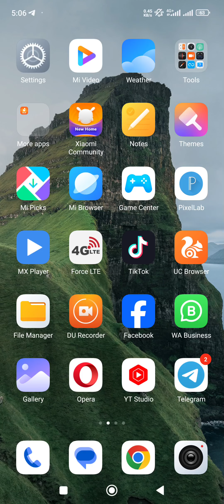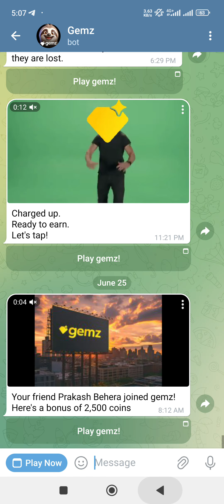Hamster Combat 27 June Daily Combo Cards Today l Daily Combo Today Hamster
today hamster combat combo,
how to unlock daily combo on hamster kombat,
hamster kombat combo card update,
how to combo with sub zero,
1 hit dough combo,